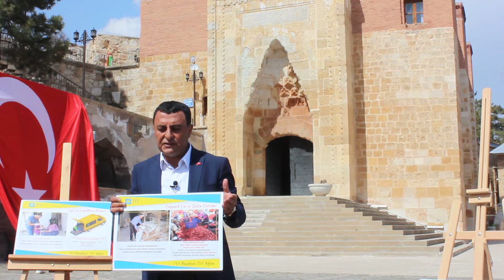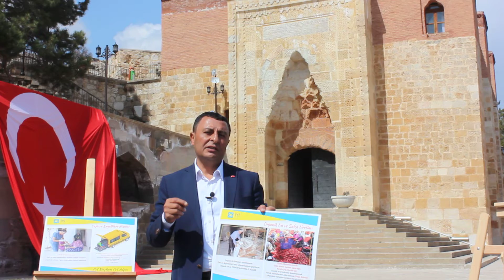AFŞİN BELEDİYE BAŞKAN ADAYI ADEM YILDIZ PROJE AÇIKLAMASI-HALİL DEMİR